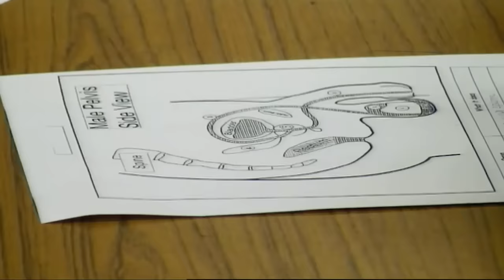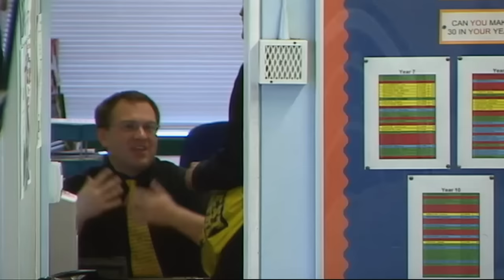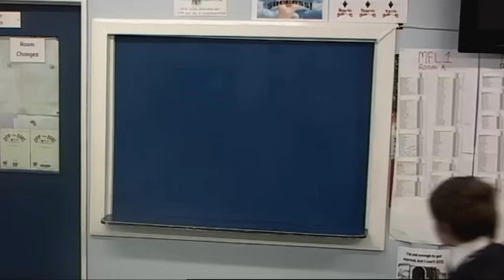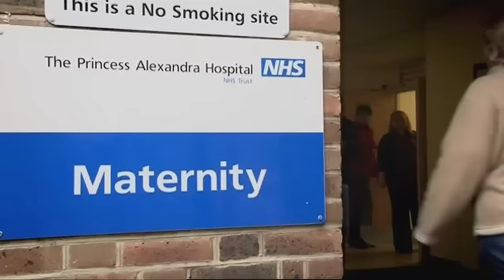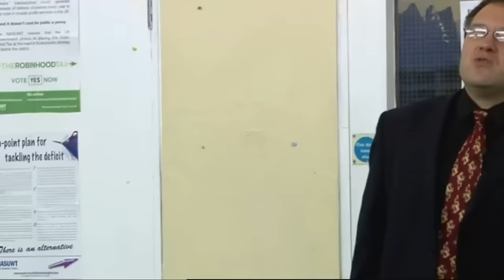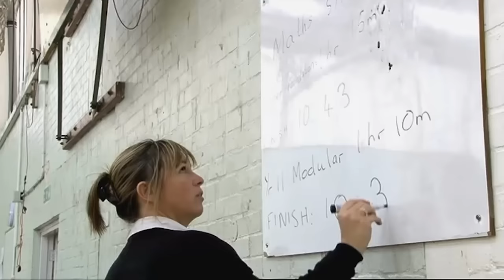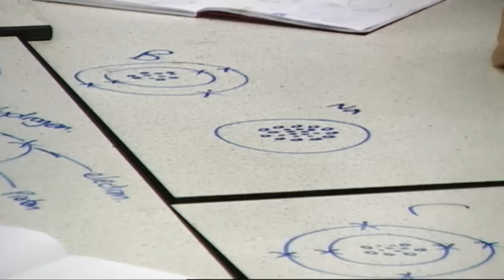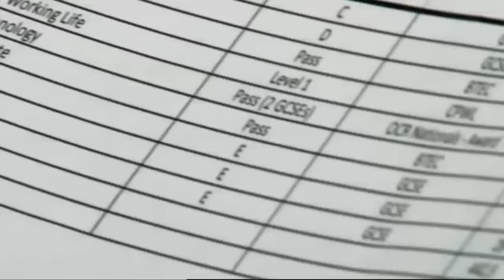Educating Essex - Episode 4 (Documentary) | Our Stories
Final year students Sky and Liam discover they're expecting a baby. Sky desperately wants to finish school, but will she manage to when the baby is due at the same time as her GCSEs?